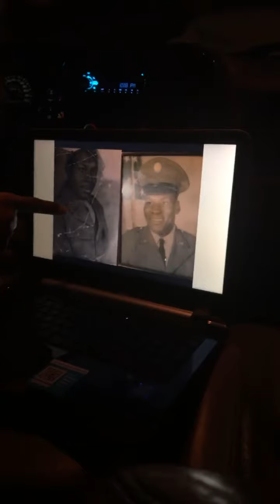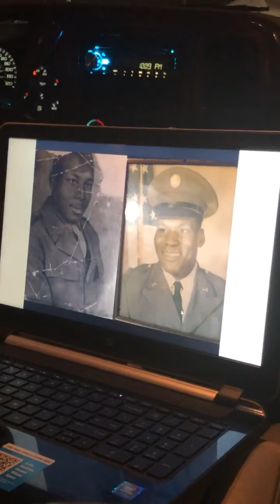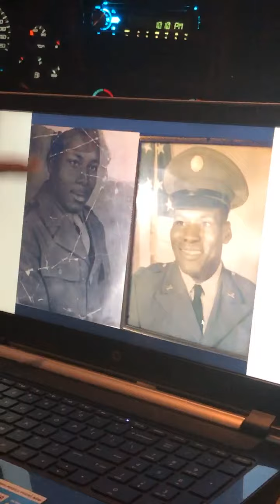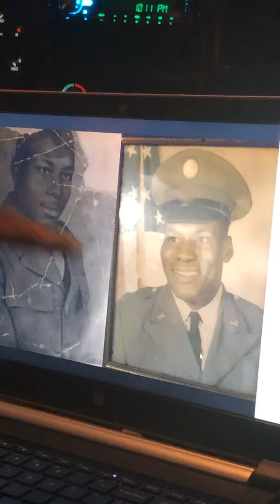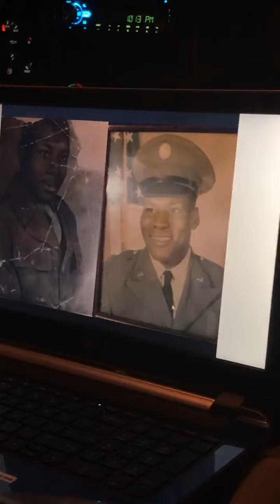RAYMOND LOUIS IVY: “LIVE IN CHARLESTON, MO. 8/28/20-THERE WILL BE NO PEACE, UNTIL THE RACISM ENDS”!✅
The United States 🇺🇸 Of America Was Built/Formed On Systematic Racism Against Blacks since 1619...Until the Racism Dnd...There Will Never Be In Rest Nor Peace In This Unjust Nation!!!💯✅💝